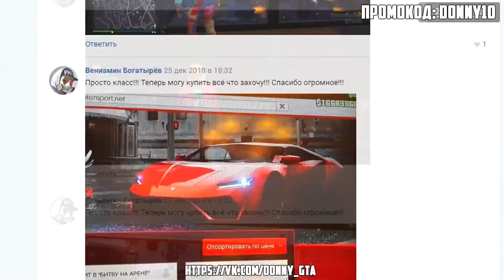НОВАЯ БИТВА ЗА КОНТЕЙНЕРЫ В ГТА 5 ОНЛАЙН. НОВЫЙ ФОРМАТ! КОМУ ПОПАДУТСЯ ЛУЧШИЕ ТАЧКИ?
Битвы за контейнеры в ГТА 5 Онлайн, случайный выбор для трех ютуберов. Новый формат! Кому попадутся лучшие тачки?
Со мной играли:
Сегодня в ГТА 5 будет угар на Рп сервере! пикапы в контейнерах в стиле top gear gta 5!